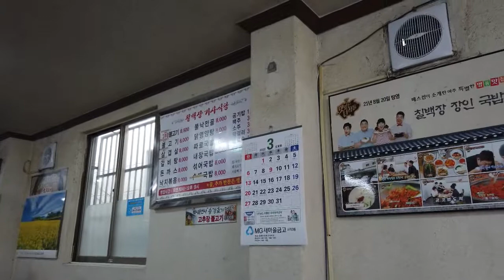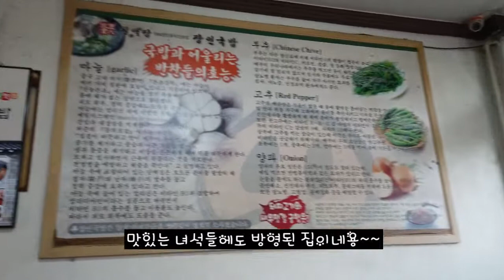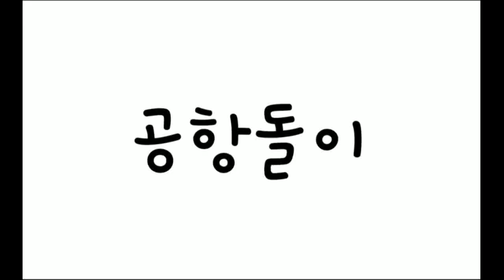부산 동래구 사직동에 있는 칠백장기사식당에서 영화 택시운전사의 송강호가 먹었다는 고추장불고기 맛나게 먹고왔네용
부산 동래구 사직동에 있는 칠백장기사식당에서 영화 택시운전사의 송강호 가 먹었다는 고추장불고기 맛나게 먹고왔네용
칠백장기사식당
부산광역시 동래구 사직동 136-6